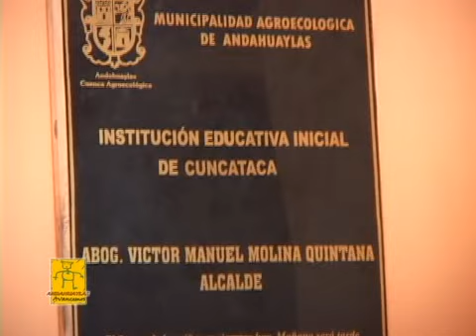Inauguración de IEI de Cuncataca